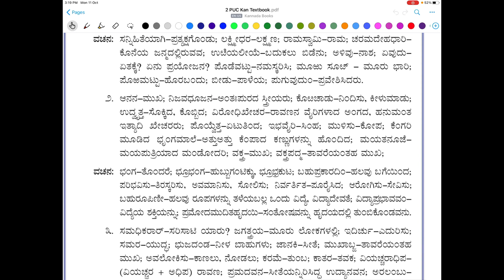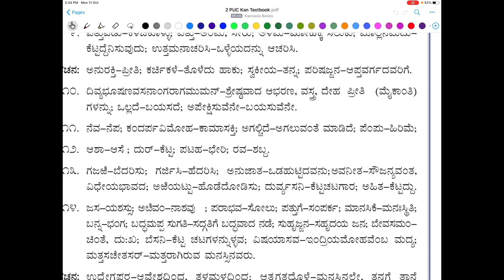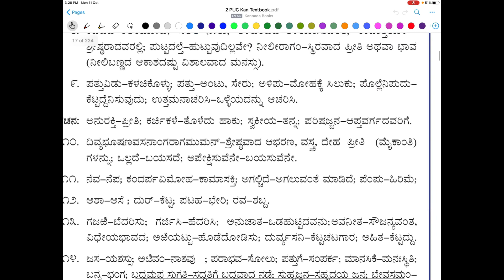Word Meaning / shabdarthfrom Kadadida saleelam tilivandade 2nd P U C